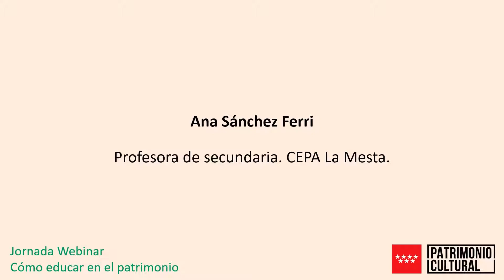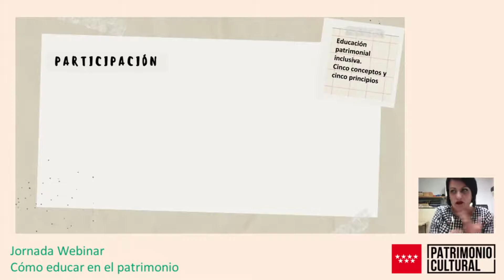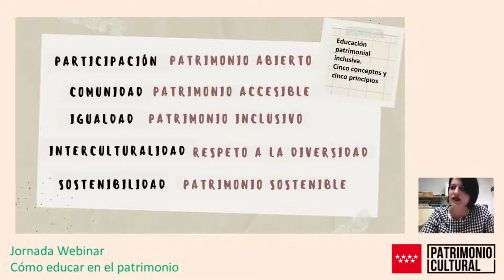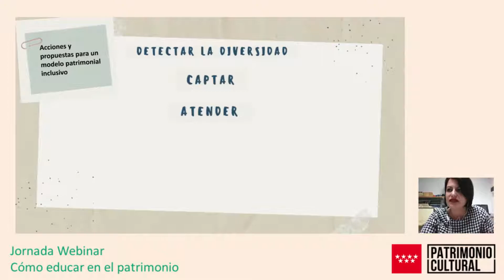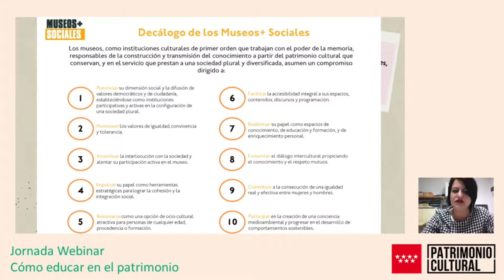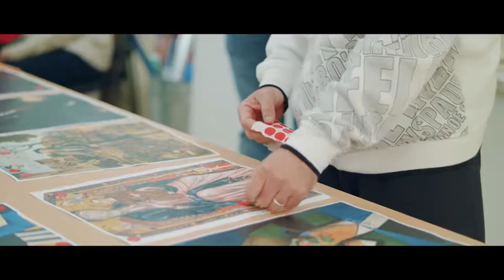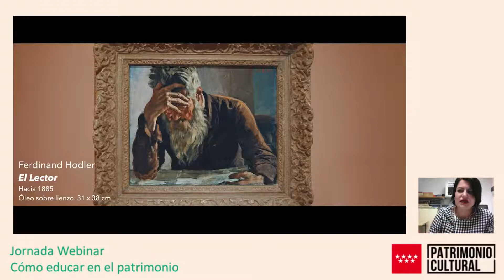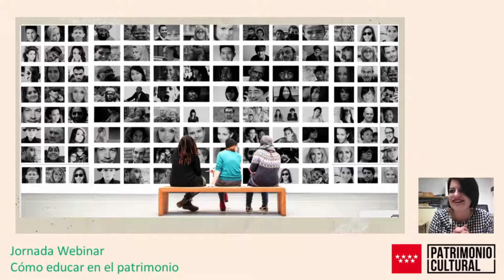Webinar Cómo educar en el patrimonio. "Patrimonio inclusivo", Ana Sánchez Ferri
Jornada webinar Cómo educar en el patrimonio
"Patrimonio inclusivo. Pensamientos, palabras y actuaciones universales", a cargo de Ana Sánchez Ferri.
Organizada por la Dirección General de Patrimonio Cultural
Consejería de Cultura y Turismo de la Comunidad de Madrid

El encuentro analiza el reto que supone la educación patrimonial, explicando el significado de este nuevo enfoque en la transmisión, valoración y apropiación de los bienes que conforman nuestro patrimonio cultural.

En la jornada, celebrada el 3 de diciembre de 2020, participaron algunos de los más destacados especialistas nacionales en el campo de la educación patrimonial como: Olaia Fontal, Ángel Portolés, Alex Ibáñez, Ana Sánchez, Tania Ballesteros y Pablo de Castro, en el marco de las actuaciones del Plan de Educación Patrimonial de la Comunidad de Madrid.

☆ Conecta con Patrimonio Comunidad de Madrid ☆
☆ Inscríbete en nuestro BOLETÍN DIGITAL ☆